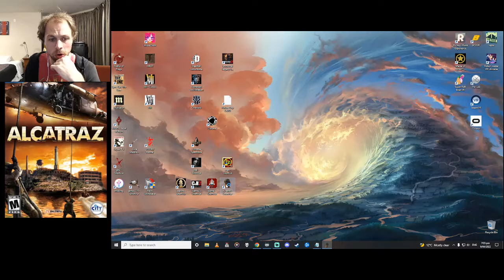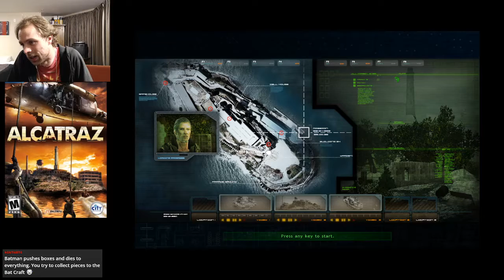Alcatraz: In the Harm's Way (PC)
Alcatraz: In the Harm's Way for the PC streamed live on my twitch channel